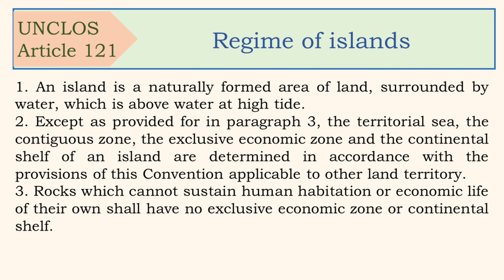Law of the Sea Convention, Article 121, Regime of islands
United Nations Convention on the law_of_the_sea
Article121

Regime of islands

1. An island is a naturally formed area of land, surrounded by water, which is above water at high tide.

2. Except as provided for in paragraph 3, the territorial sea, the contiguous zone, the exclusive economic zone and the continental shelf of an island are determined in accordance with the provisions of this Convention applicable to other land territory.

3. Rocks which cannot sustain human habitation or economic life of their own shall have no exclusive economic zone or continental shelf.